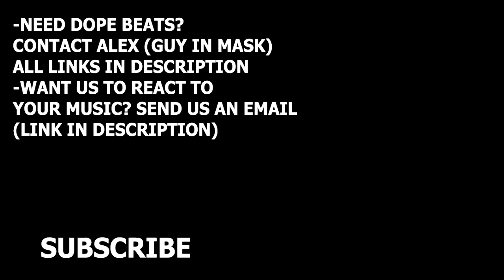RUSSIANS REACT TO FRENCH TRAP | Ninho - Roro | REACTION TO FRENCH TRAP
Reaction to Ninho - Roro || French trap music reaction.
Souscris pour plus de réaction! - Nouvelles videos de réaction TOUS LES JOURS!